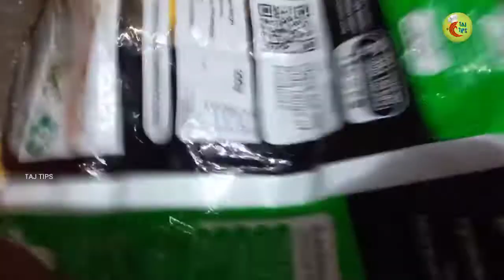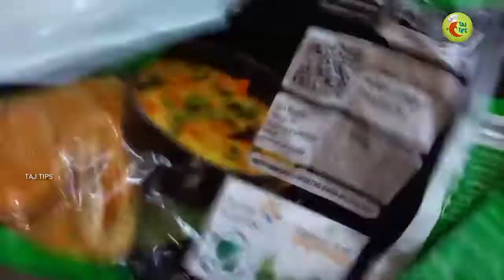Restaurant Style Butter Naan || No Oven,No Yeast Naan Recipe in Tamil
Restaurant Style Butter Naan || No Oven,No Yeast Naan Recipe in Tamil ‎@TAJ TIPS

Butter Naan Recipe in Tamil | Butter Naan |
How to make butter naan recipe in Tamil